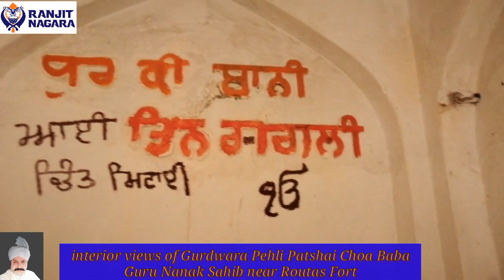Gurdwara Sri Pehli Patshai Choa Baba Guru Nanak Sahib Routas Fort Interior Views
Interior views of Gurdwara Sri Pehli Patshai Choa Baba Guru Nanak Sahib Routas Fort Tehsiel Dina District Jhelum North West Punjab Pakistan . Good News for all Saad Sangat Kar sewa going start in few days by Non Profit Organization Ranjit Nagara USA .